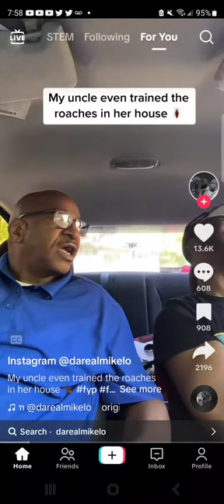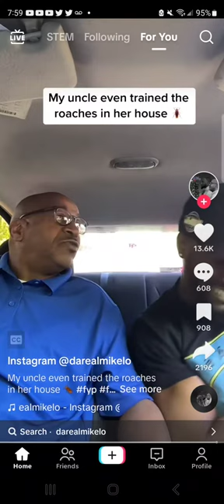he training roaches roach trainer